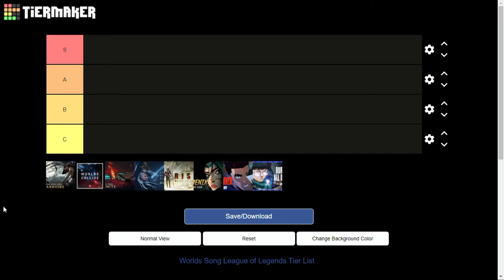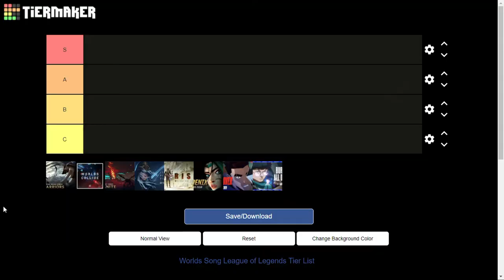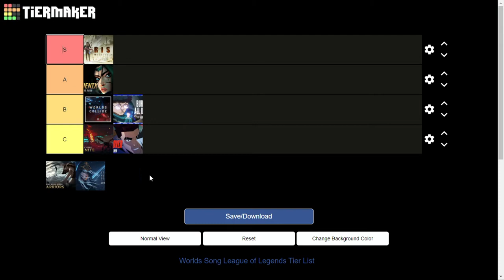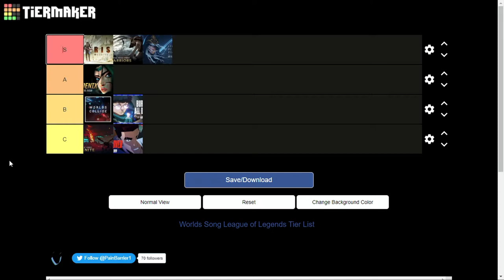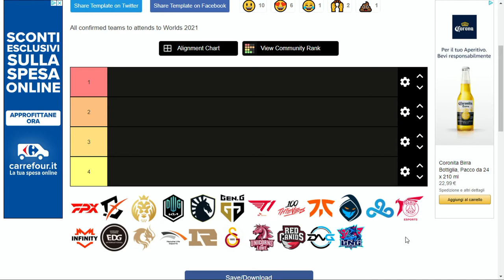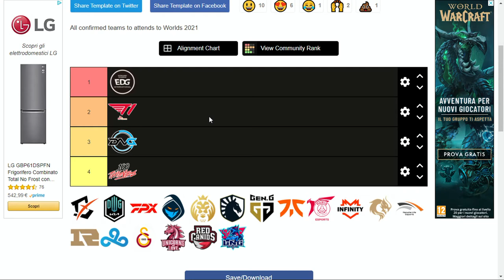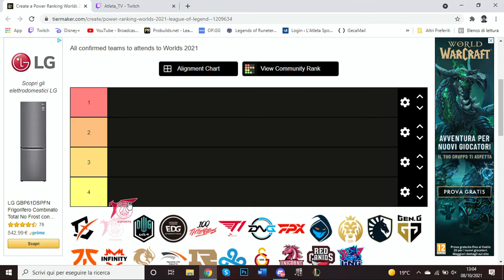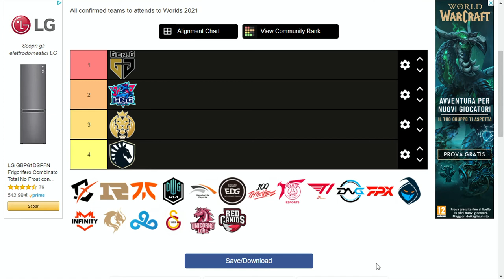STUDIO LEAGUE - S2 Episodio 3 - WE support the FIESTA! - con DEUGEMO, REVILVAGE, VISCHIO e JUANNETTI